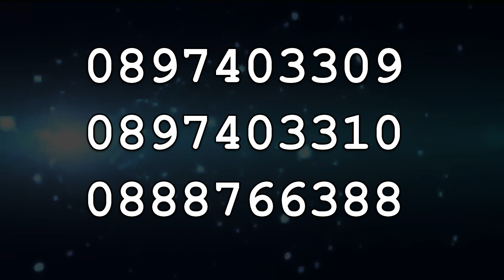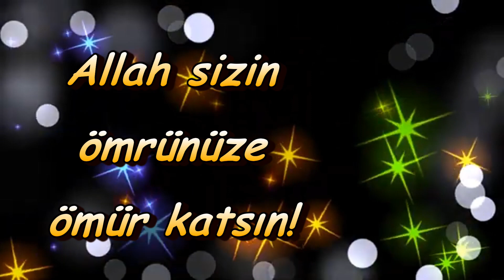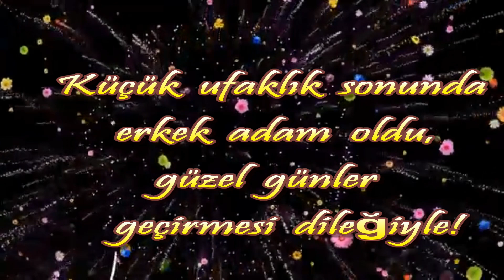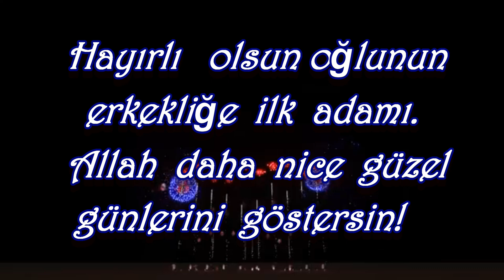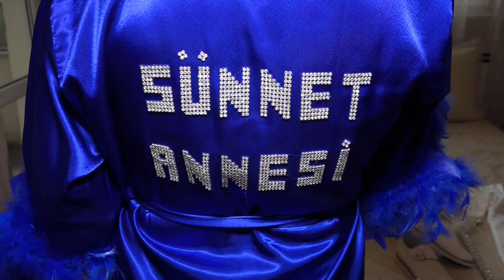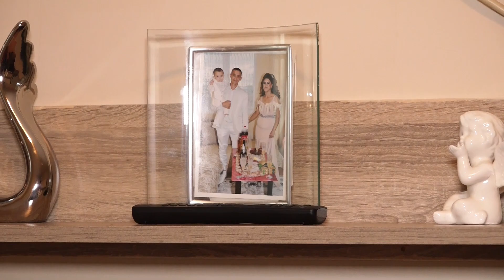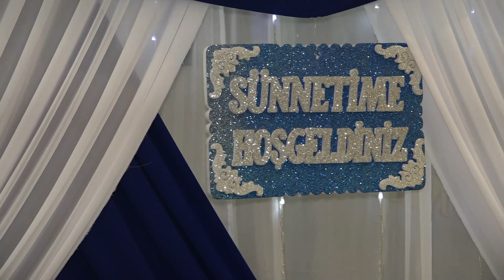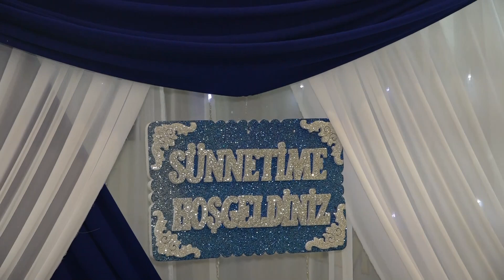ARİF Sünnet töreni